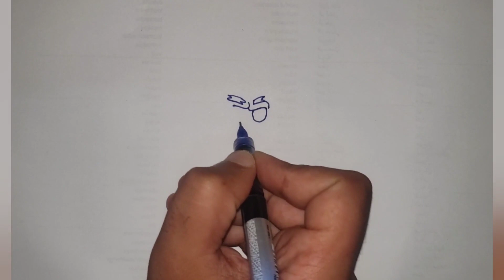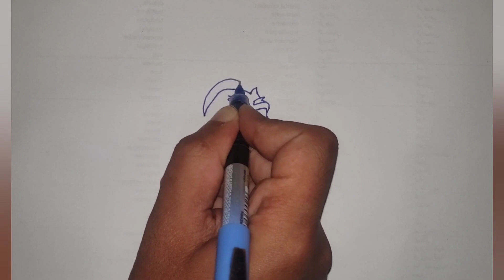رسم برولي بسيط نجم / رسم كرتون / Draw Broly Super Saiyan Patrick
تعلم رسم شخصية بسيط نجم Patrick Star بهيئة برولي سوبر سايان الاسطوري Super Saiyan Broly من انمي دراغون بول, وبسيط نجم هو احد شخصيات مسلسل كرتون سبونج بوب ولا علاقة له بشخصية برولي من دراغون بول وانما الرسمة عبارة عن رسمة خيالية كوميدية اذا ماصار بسيط نجم متحول لهيئة برولي.